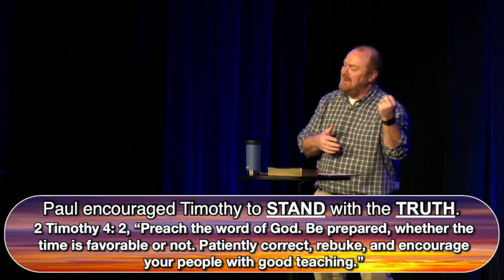"In it for the Long Haul" January, 22nd 2023